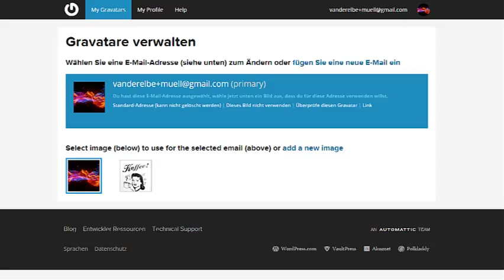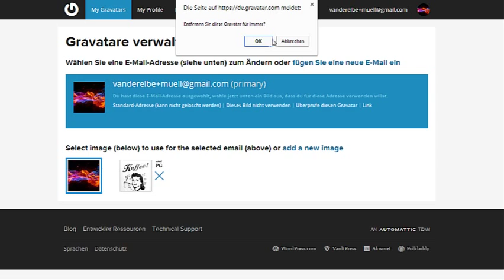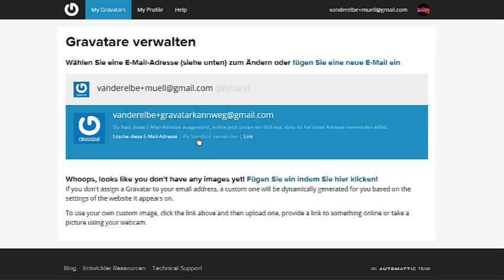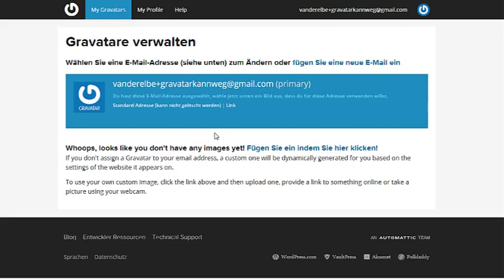Gravatar Account löschen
Hier beschreibe ich dir wie du dein Gravatar Account löschen kannst, bzw. ein Work around, um dich vom Gravatar zu lösen!